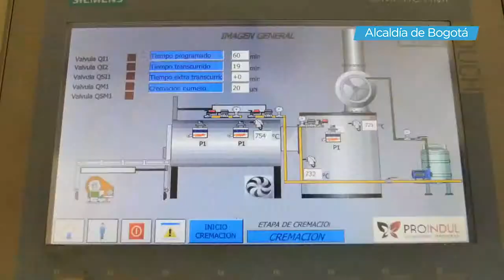Funcionamiento seguro y continuo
Los cementerios propiedad del distrito cuentan con la capacidad técnica y humana que garantiza la prestación de sus servicios para los ciudadanos que lo requieran.